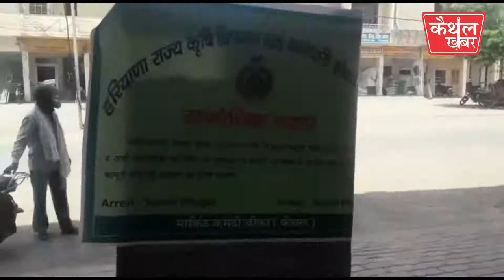MARKET COMMITTEE KAITHAL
सोनाली चौधरी सैंडिल कांड...
- सोनाली के खिलाफ कार्रवाई की मांग को लेकर मंडी में दिया मार्केटिंग बोर्र्ड के कर्मचारियों ने धरना।
- कर्मचारी एसोसिएशन के प्रदेशाध्यक्ष अजय श्योराण ने किया कर्मचारियों को संबोधित।